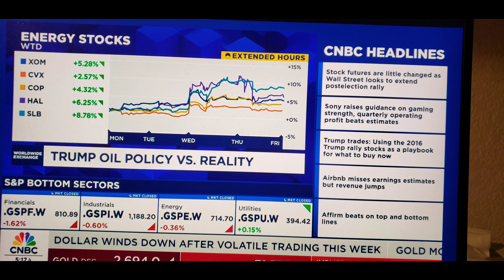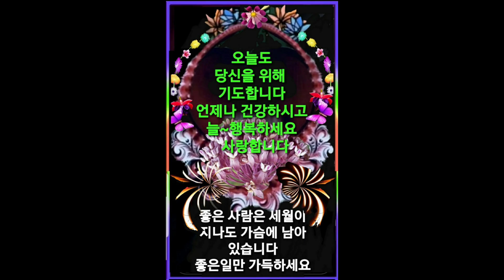미약사 2분뉴스, Trump 정부와 Nuclear Energy.